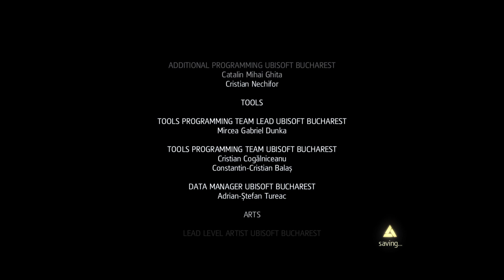Assassin's Creed IV Black Flag_20240905094845